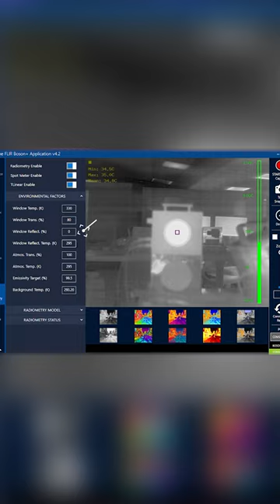Introducing "Thermal Integration Made Easy" | SERIES TRAILER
Integrating Teledyne FLIR thermal camera modules is now easier with our library of how-to-videos, application notes, and our comprehensive support center with product drawings, datasheets, and more!

to learn more or visit our YouTube channel to watch the new series